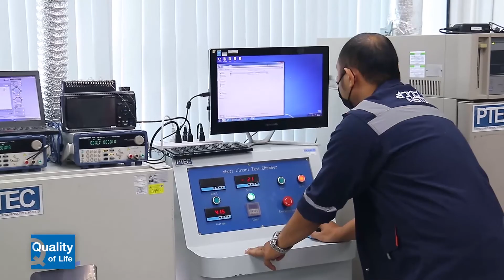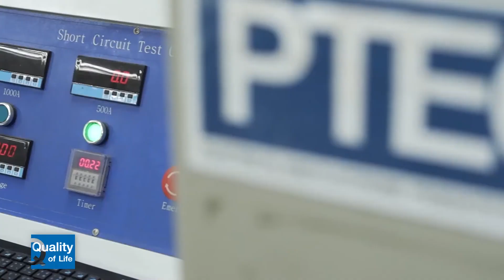02 มาตรฐาน Power Bank